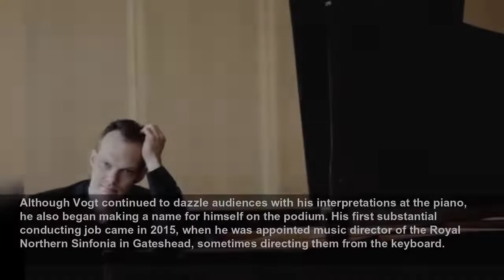Lars Vogt, pianist who dazzled audiences with thrilling performances of Mozart, Beethoven and S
Lars Vogt, who has died from cancer aged 51, was a German-born pianist and conductor who captured the imagination of British audiences with a daring, some said mercurial, account of the Schumann Piano...
The Telegraph
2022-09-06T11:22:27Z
Lars Vogt, who has died from cancer aged 51, was a German-born pianist and conductor who captured the imagination of British audiences with a daring, some said mercurial, account of the Schumann Piano Concerto at the 1990 Leeds International Piano Competition; he came second behind the Portuguese pianist Artur Pizarro, receiving a £3,500 prize.
If missing out on first place was a disappointment Vogt never let it show, later speaking with relief of avoiding the intensity and scrutiny that comes with winning. He described his success as a surprise, adding that his teacher had counselled against entering. “I had set myself the competition as a working goal,” he told Van magazine. “Then it just kept going and suddenly I was in the final.”
Vogt excelled in the Austro-German repertoire of the classical and romantic periods, developing an unsurpassed ability to delve with grace and dignity into the intricacies of music by Mozart, Beethoven and Schubert.
He also gave thrilling accounts of Mussorgsky’s Pictures at an Exhibition, a work he delivered with panache in the semifinals at Leeds, and described finding solace in the works of Brahms. “He didn’t have any children, and yet he wrote in his slow movements one gorgeous lullaby after another,” the pianist mused.
Not that modern music was neglected. He gave premieres of works by several living composers including the Austrian Thomas Larcher, recorded Hindemith with the Berlin Philharmonic under Claudio Abbado and gave a glittering account of Lutoslawski’s Piano Concerto at the Edinburgh Festival in 2012 with the Cleveland Orchestra and Franz Welser-Möst.
Although Vogt continued to dazzle audiences with his interpretations at the piano, he also began making a name for himself on the podium. His first substantial conducting job came in 2015, when he was appointed music director of the Royal Northern Sinfonia in Gateshead, sometimes directing them from the keyboard.
He attributed his conducting career to Sir Simon Rattle, recalling that in the 1990s they were performing together at the Hollywood Bowl and as they walked off stage the Englishman told him that he would be a conductor within 10 years. “It hit me like a lightning bolt, because I’d never thought of it,” said Vogt. Their connection intensified in 2003-04 when Vogt was pianist-in-residence with Rattle’s Berlin Philharmonic Orchestra.
Lars Vogt was born in Düren, in the west of Germany, on September 8 1970, the younger of three children of a professional footballer and his wife. At the age of six he began taking piano lessons with a teacher who instilled in him an enthusiasm for music of all kinds. “She felt very quickly that there was something there,” he said.
As a teenager his twin passions were politics and football. Music eventually prevailed and he studied with Karl-Heinz Kämmerling at the Hochschule für Musik und Theater in Hanover, though continued to follow the fortunes of his beloved Borussia Mönchengladbach.
Offers of engagements flooded in after Leeds, including a debut with the City of Birmingham Symphony Orchestra and Rattle in 1992. He tackled the Grieg Piano Concerto with the BBC Symphony Orchestra and Mark Elder at that year’s Proms, where one critic described him as having “breathed vibrant new life into every phrase”.
There were another 13 Proms appearances, including the opening night of the 2015 season performing Mozart’s Piano Concerto No 20 in D minor in which his playing was described as “forthright, big-boned and remarkably intense”.
In June 1998 Vogt founded his own chamber music festival, known as Spannungen (Tensions), in the village of Heimbach, near Cologne. The concerts, usually with friends such as the violinist Christian Tetzlaff and the cellist Tanja Tetzlaff, took place in an art-nouveau hydro-electric power station. Many were recorded for release on the CAvi and EMI labels.
Vogt also promoted music in education, starting the Rhapsody in School programme that takes musicians into schools across Germany and Austria. In 2013 he succeeded his former teacher Kämmerling at Hanover and in 2018 returned to the Leeds competition as a member of the jury that selected Eric Lu as the winner.
He kept up with his conducting and in July 2020 was appointed music director of the Chamber Orchestra of Paris, taking them on an extensive tour last season. Nevertheless he remained well grounded, describing his “musical guilty pleasure” as enjoying the Abba songs from M